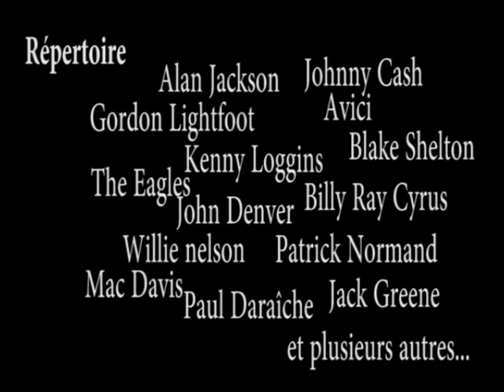PROMO Pierre Fournier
Ma pub PROMO de 2017... Merci de la partager autant que possible.